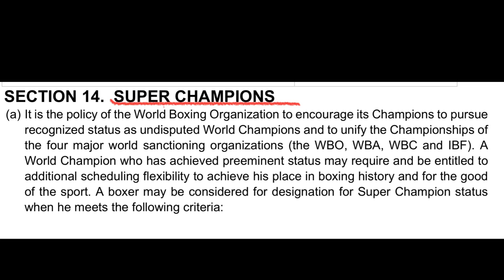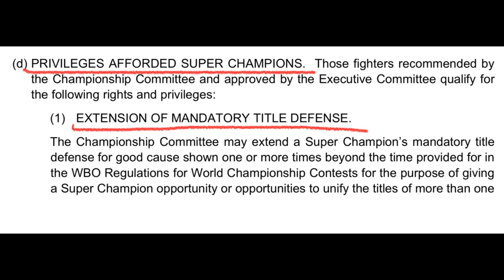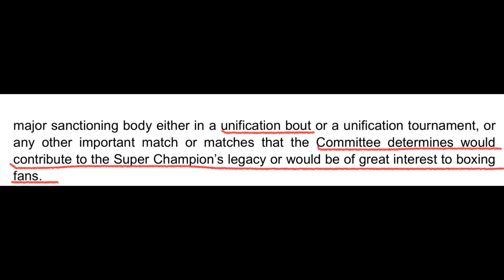Crawford exposed the Super Champion rule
World Boxing Organization regulations and rules are thoroughly explained from a Super Champion perspective. Here’s how Terence Crawford exposed the so-called 18-month mandatory rule